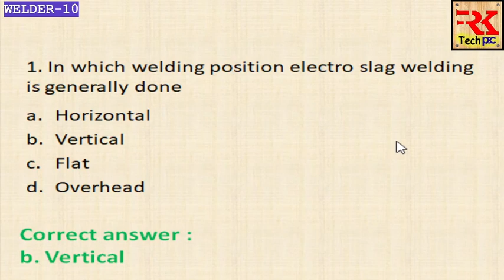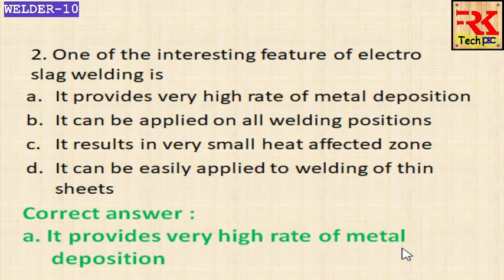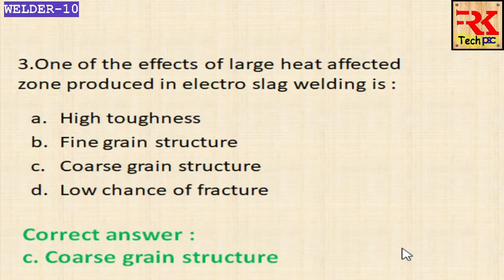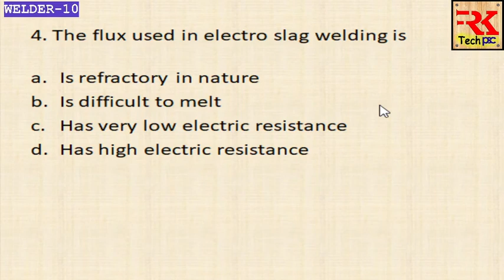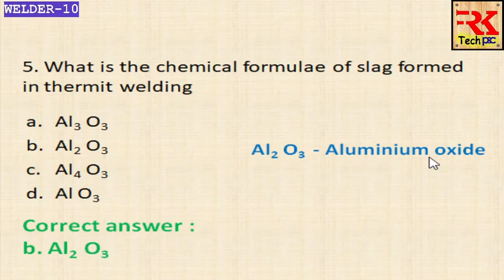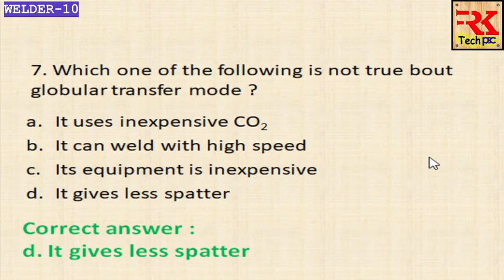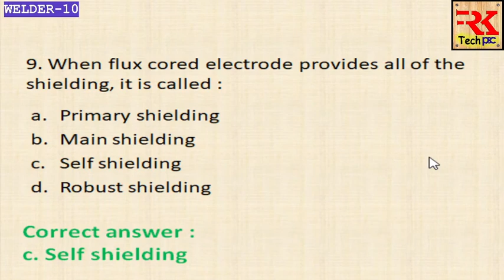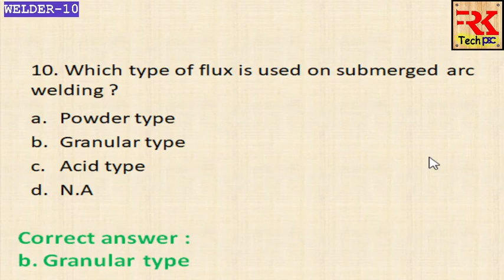JUNIOR INSTRUCOR- WELDER- SESSION 10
JUNIOR INSTRUCOR WELDER EXAM SERIES- 10TH SESSION. IT CONTAINS 10 OBJECTIVE QUESTIONS AND ANSWERS EXPLAINED IN MALAYALAM